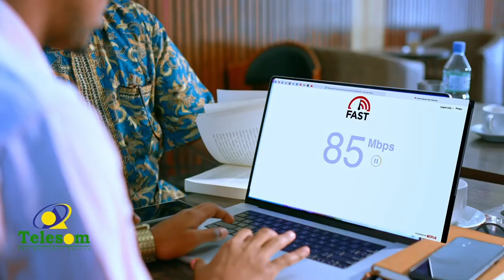Wafti ka kooban wasiirro iyo agasimayaal ka tirsan xukuumada ayaa socdaallo wacyigelin ah ku Soo...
Waffi ka kooban wasiirro iyo agasimayaal ka tirsan xukuumada ayaa socdaallo wacyigelin ah ku Soo maray degmooyin kamid ah Gobolada Togdheer iyo Saraar